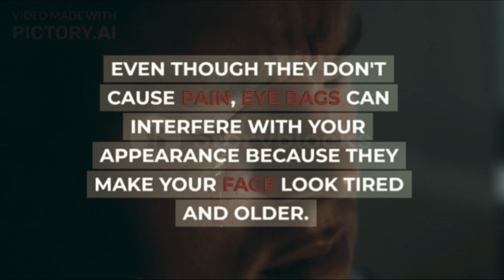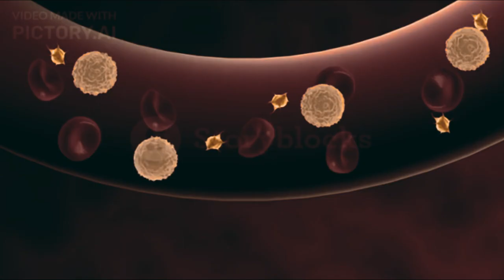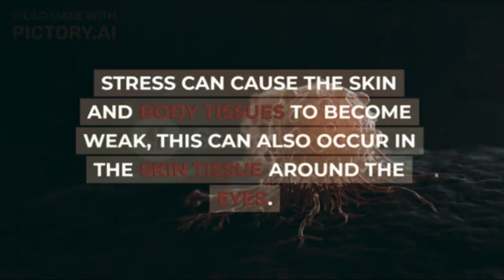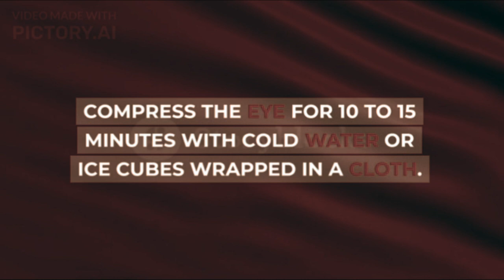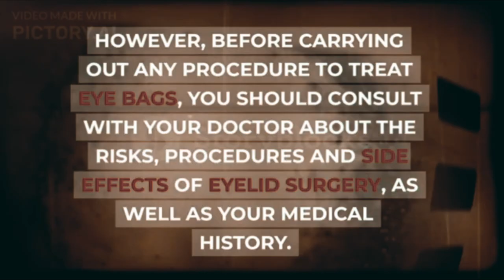Causes of Eye Bags and How to Overcome Them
Eye bags generally occur with age. Even though they don't cause pain, eye bags can interfere with your appearance because they make your face look tired and older.

Eye bags occur due to a buildup of fluid resulting from weakening of the tissues around the eyes, including the muscles that support the eyelids.
Understanding the Causes of Eye Bags
One of the most common causes of eye bags is lack of sleep. This is because lack of sleep tends to cause the blood vessels under the thin skin of the eyes to widen and create a dark color. These dilated blood vessels can cause a buildup of fluid around the eyes, thus forming eye bags.

XHIT Daily.
Tone It Up.
POPSUGAR Fitness.
DOYOUYOGA.com.